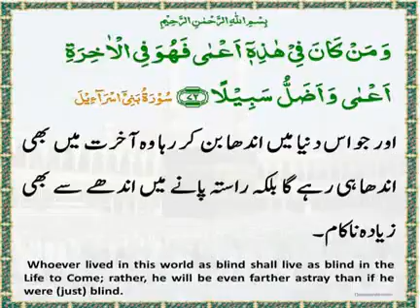The Daily Quran